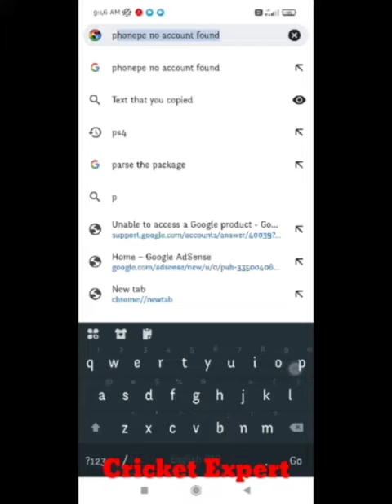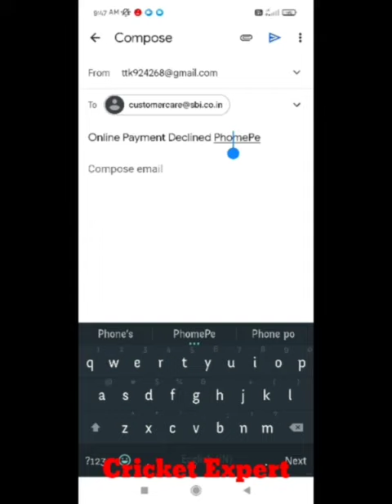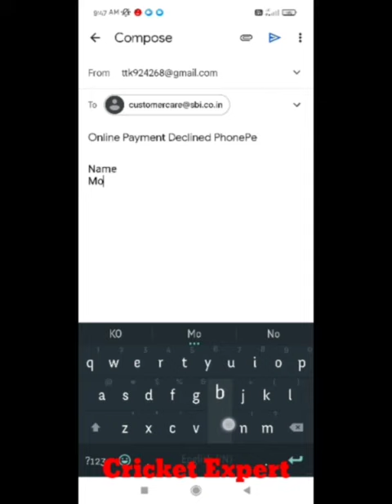fix Payment declined problem in phonepe | PhonePe Payment Declined For security reason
1) PhonePe Payment Declined For security reasons, your bank freezes your account for 24 hours problem

2) phonepe payment failed

3)  phonepe payment failed problem

4) Phonepe payment declined problem

5) PhonePe Payment Declined Problem Solve

6)  PhonePe Payment Declined Problem Solve Kaise Kare